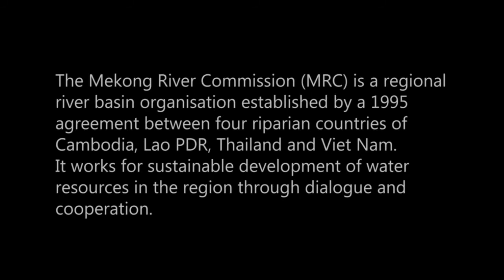Conservation in Action (Thai Soundtrack)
It tells a story of conservation efforts of a fisheries community in Battambang, Cambodia.